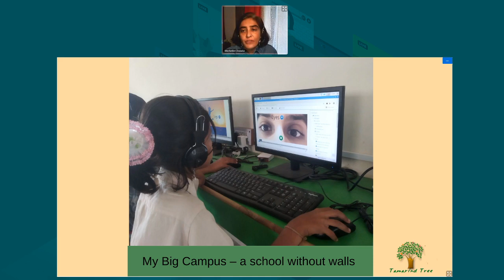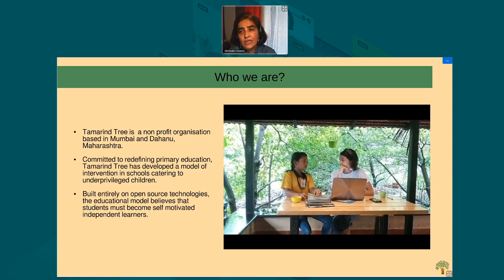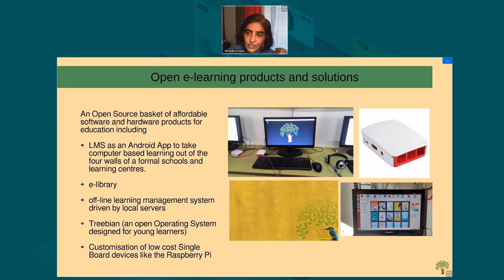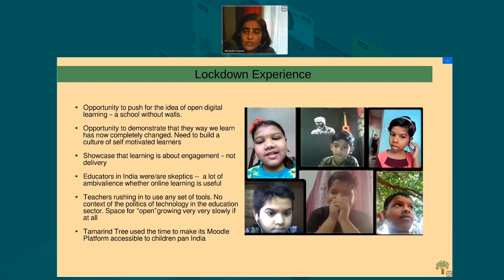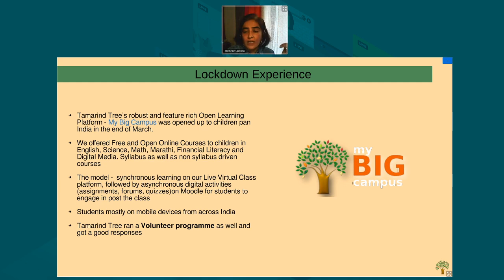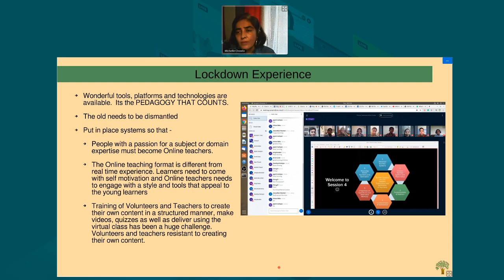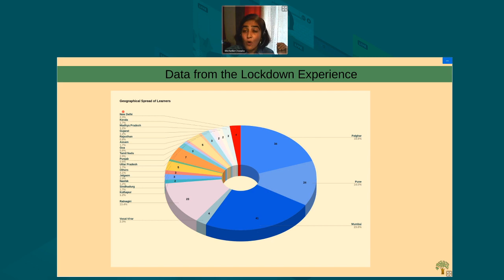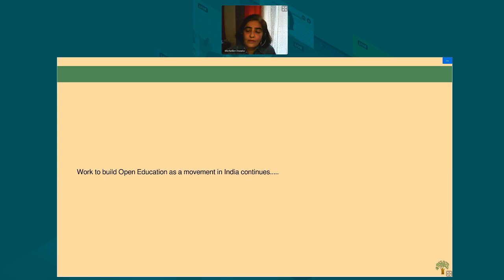A School without Walls - Experiences from India | Michelle Chawla | MoodleMoot Global 2020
A School without Walls - Experiences from India of using Moodle to reach young children | Michelle Chawla - Tamarind Tree

In India, the pandemic provided a huge opportunity to establish that online digital learning for young children in remote locations is possible.Tamarind Tree, an organisation with its own Moodle instance, opened up its learning platform,My Big Campus for students across the country to access live classes on BBB and Moodle. With over 2200 teaching hours and 22 courses in the last three months, the model was built on Volunteers who worked to become online teachers offering both syllabus driven and out of curriculum content to students ages 6 to 16 years. An opportunity to fundamentally change the education system has opened up. Open source platforms like Moodle bundled with Big Blue Button can help reach the deserving learners in a country like India.